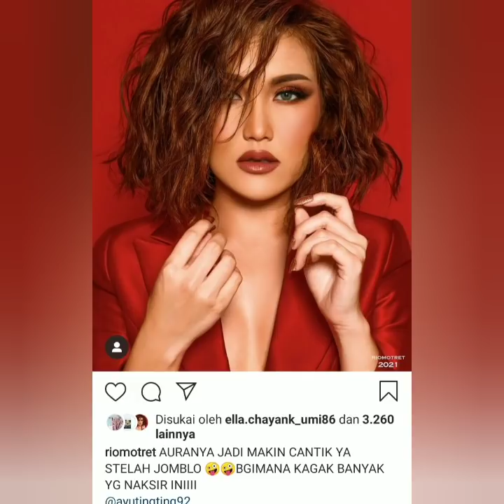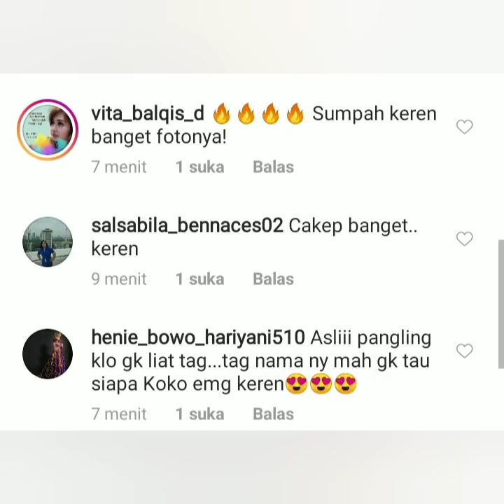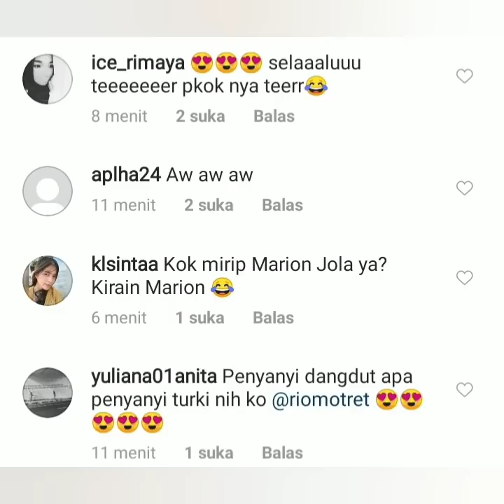Info terbaru, kecantikan ayu ting-ting jadi sorotan, Riomotret berkomentar ini di akun Instagram nya